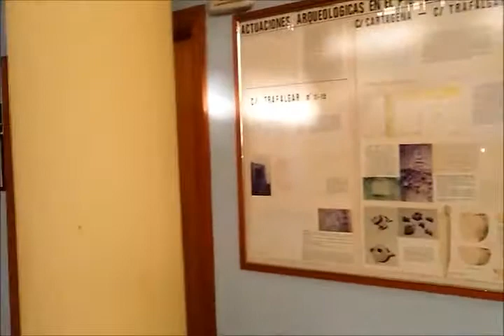EXPOSICIÓN EL GRITO HOMENAJE A EDARD MUNCH EN MAZARRON 2018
VISITA LA EXPOSICIÓN ´´EL GRITO ´´HOMENAJE A EDARD MUNCH DESDE AGOSTO ,HASTA SEPTIEMBRE .
EN EL CENTRO SOCIAL DE MAYORES EN MAZARRON .
CON LA ASOCIACIÓN PIGMENTOS